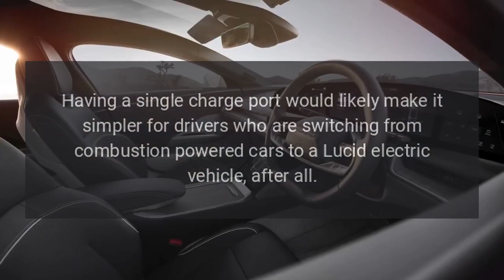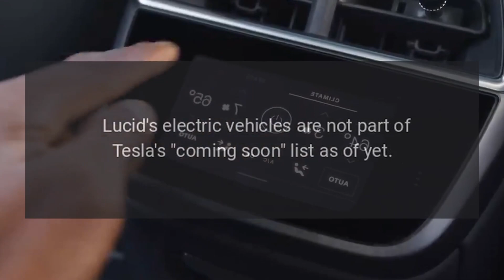Lucid Clarifies Number of Charging Ports For Production Gravity SUV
Lucid Motors Vice President of Global Communications Nick Twork has clarified a key detail about the upcoming Gravity SUV.